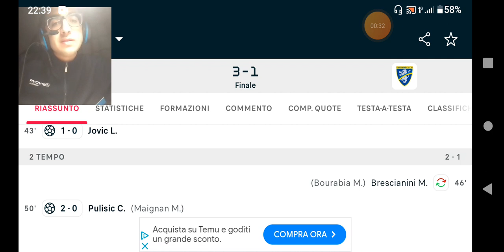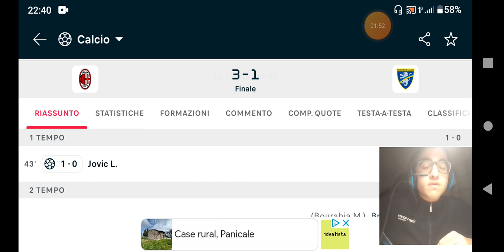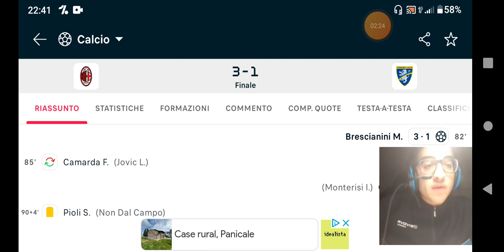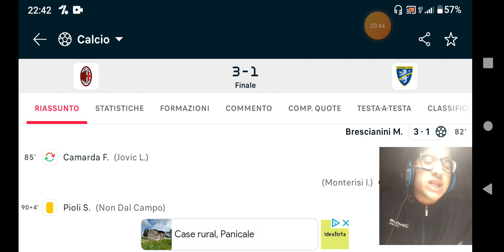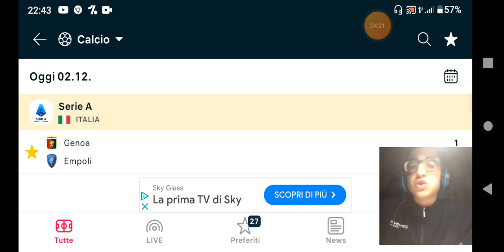I rossoneri non mi convincono per niente... Milan 3-1 Frosinone Serie A 2023-2024 giornata 14.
Il Milan di Stefano Pioli si mette alle spalle emergenza e prestazione in Champions League battendo 3-0 il Frosinone nella 14a giornata di Serie A.Protagonista a San Siro Luka Jovic che dopo 10 presenze col Milan si è sbloccato fornendo poi anche l'assist a Tomori.Trascinatore con le sue giocate Christian Pulisic tornato al gol sfruttando l'assist di Maignan decisivo tra i pali e non solo.
Fonte:Sportmediaset.

Se il video ti é piaciuto,lascia:
commento
iscrizione
condivisione
campanellina